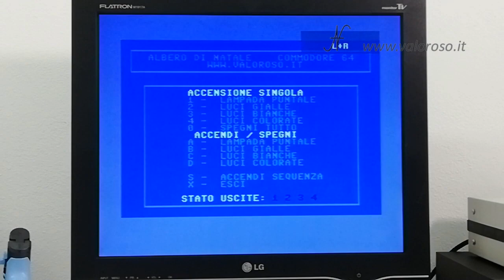Albero di Natale comandato dal Commodore 64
Oggi vi parlo di due errori che si possono commettere quando addobbiamo l’albero di Natale!

Il primo errore, che commettono tutti, è: non collegarlo al Commodore 64!
Il secondo lo scoprirete guardando il video!

Per realizzare questo esperimento, ho utilizzato l’interfaccia a 4 relay che vi ho già mostrato in altri video. Si collega alla user port del Commodore 64.

Seguendo questo link, avrete accesso a tutti i dettagli e allo schema del progetto, nonché al programma in Basic per controllare l'Albero di Natale dal Commodore 64

Credits: nel video tutorial, la SID music è Contest Demo (part 4) - Sami Seppä (Rock).